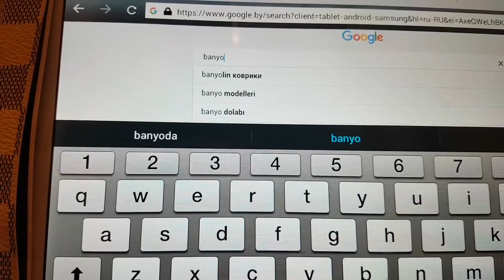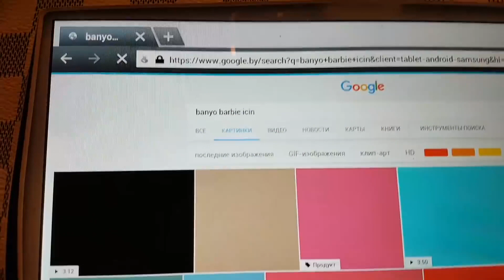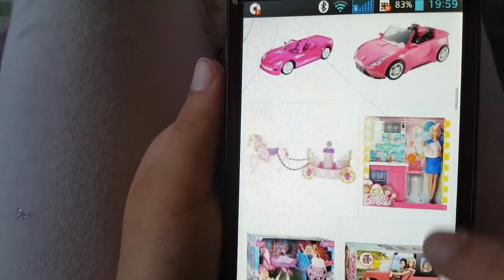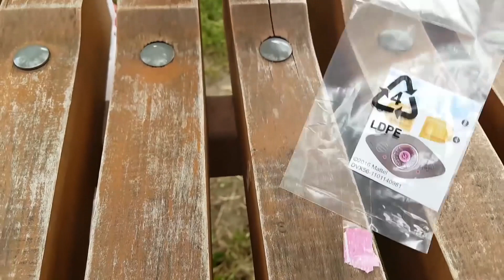Barbie oyunları. Banyo oyuncak seti ve scooter ile oynuyoruz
Barbie oyunları! Elis Barbie için yeni çok güzel banyo oyuncak seti alıyor. Bakalım içinde neler var - jakuzi, lavabo ve ayna var! Şimdi Barbie'ye banyo yaptıracağız. Küveti suyla dolduralım, bol bol köpük de ekleyelim. Çok güzel oynuyoruz.
Diğer videoda Elis hamile Barbie ile eğlenceli oyunlar oynuyor. Ona internetten bir scooter sipariş ediyoruz. Üzerine Barbie'yi bindirelim, arka sepette küçük şirin bir köpek oturacak. Trafik kurallarına göre Barbie'nin kafasına kask takmayı unutmayalım. Şimdi gezmeye çıkıyoruz!

Eğlenceli videoları Oyuncak Kraliyeti kanalında izleyin!